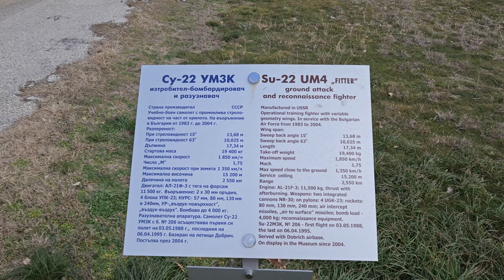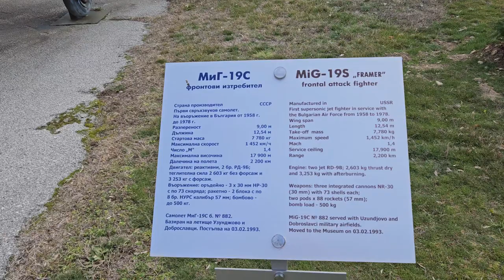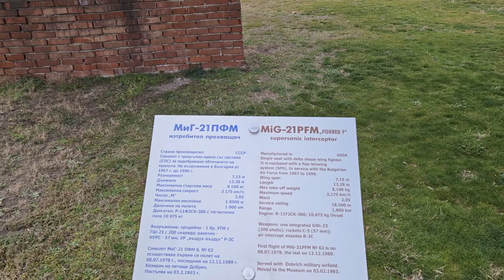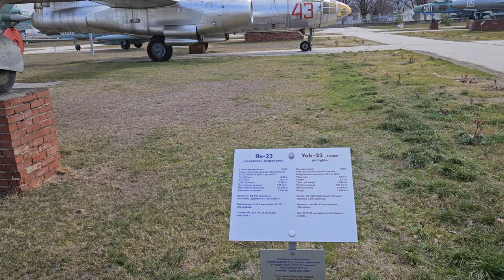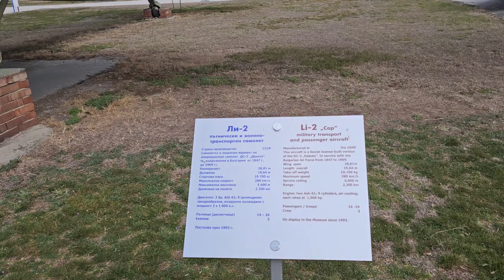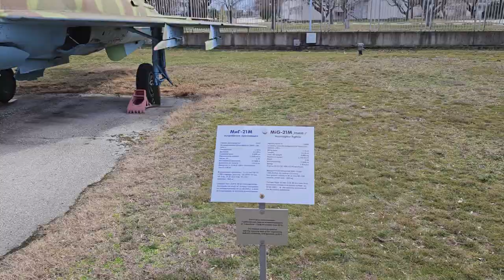The aviation museum, village Krumovo, Plovdiv, southern Bulgaria.